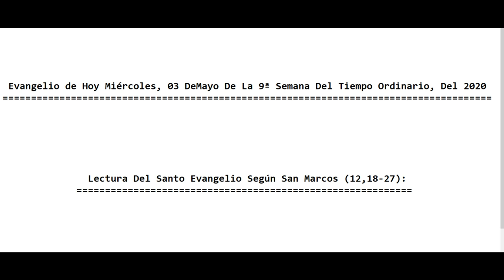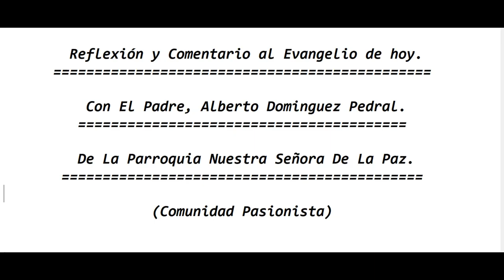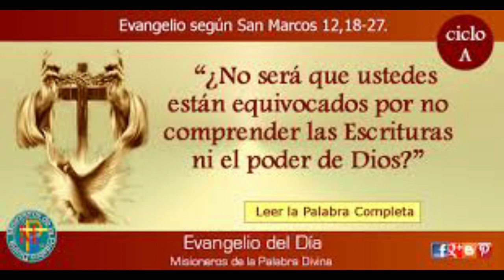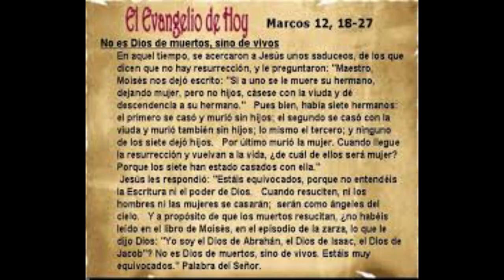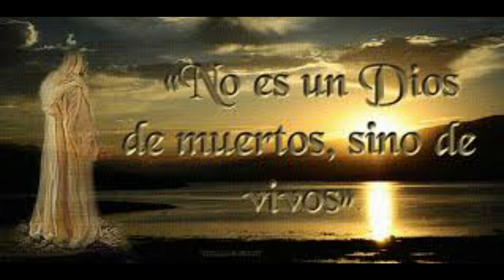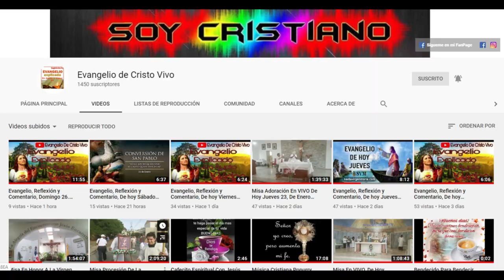Evangelio De hoy Miércoles, 03 De Junio, Del Tiempo Ordinario, Del 2020. P. Alberto Dominguez(C.P).